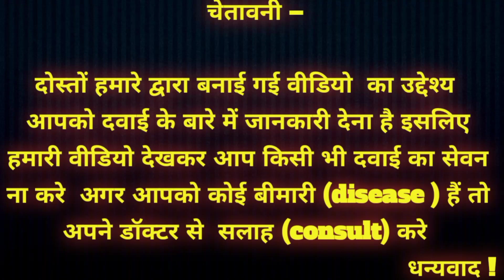calf pain treatment || pindliyo me dard ka ilaj || pindliyo me dard ka gharelu upay | leg pain #128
Disclemor  ;

Queries solved ;
1. How to use
2. what is side effects
3. what is Benefits of
4. what is dosage of
5. what is dosage of

calf pain treatment || pindliyo me dard ka ilaj || pindliyo me dard ka gharelu upay || leg pain

welcome to my you tub channle sm medical knowledge dosot aaj ki video me hmne apko btyay ha calf pain kyu hota hai kya karan hota hai aor ise leg pain ke treat ment ke bare me jankari di hai
Friends, your own friend Shahrukh Malik Pharmacist + B.Sc.

My channel SM medical knowledge
my channel link  👇👇👇👇👇👇👇👇

                      सलाह ले ।